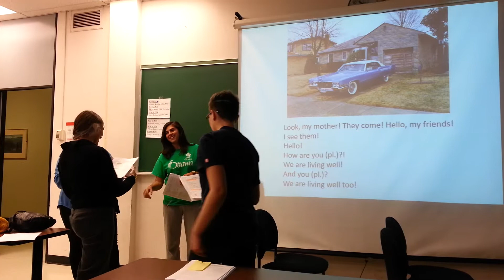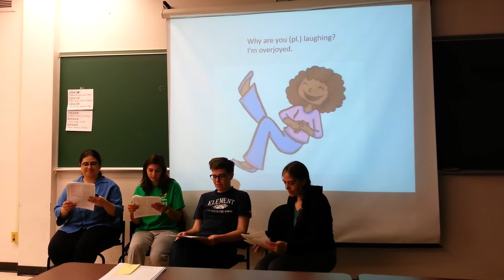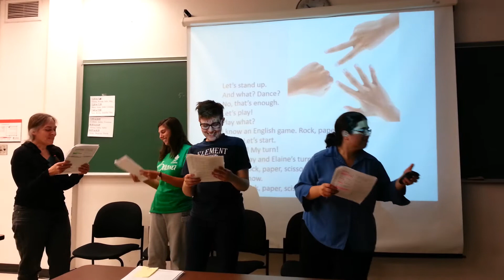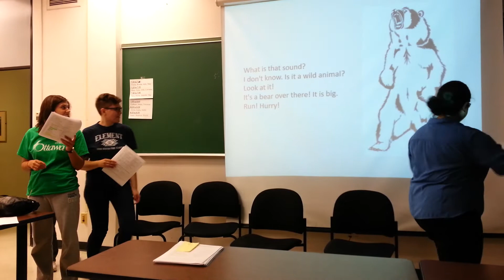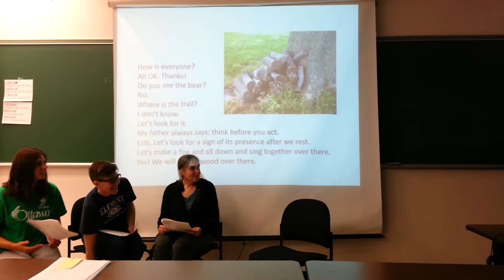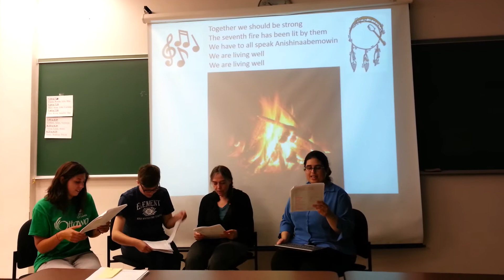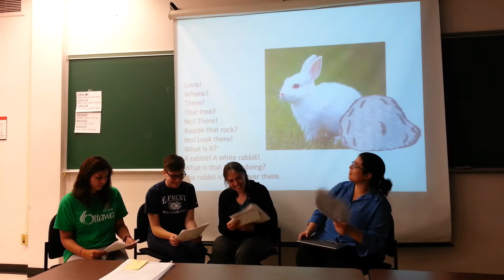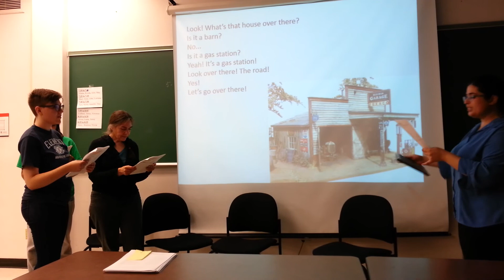Ojibwe Language Class Skit